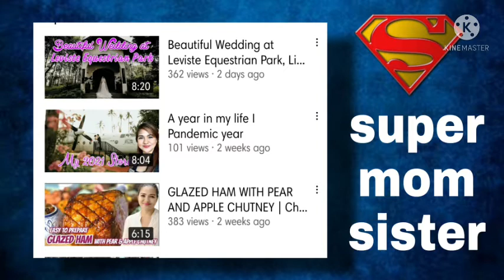II happybirthday to my amazing sister II My Hero II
thank you for showing me the world of
youtube and everything else in between

blessed to hava been given a sister like you.

proud and love you.